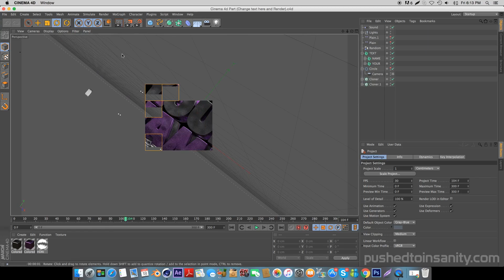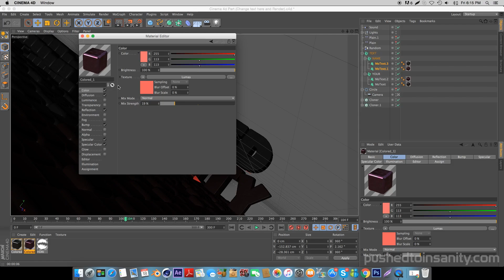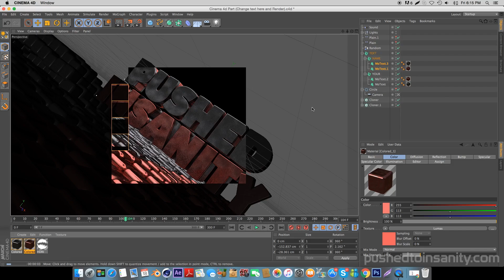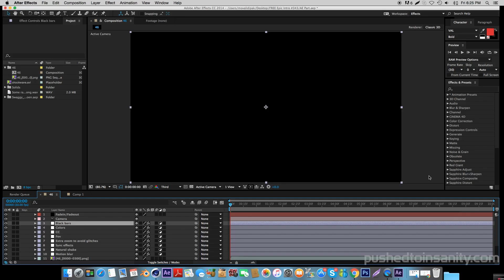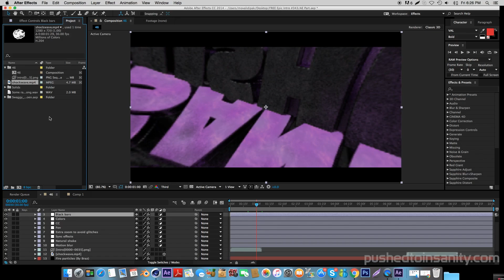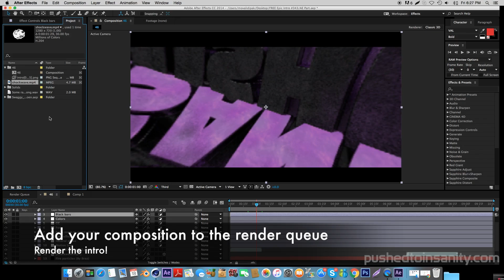FREE 3D Intro Template #324 | Cinema 4D / After Effects Template + Tutorial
A free 3D sync intro template! This is a template for Cinema 4D & After Effects. This video also contains an in depth tutorial on how to edit the template!